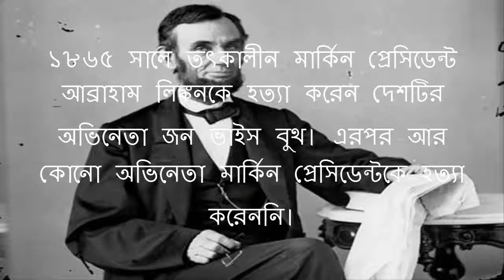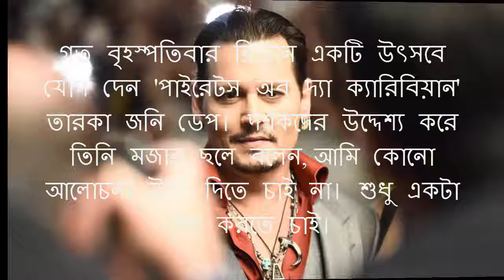‘ট্রাম্পকে মারার সময় এসে গেছে’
অনেকদিন হয়ে গেছে অভিনেতারা মার্কিন প্রেসিডেন্ট হত্যা করছেন না। কিন্তু আর দেরি নয়। আমেরিকার বর্তমান প্রেসিডেন্ট ডোনাল্ড ট্রাম্পকে মারার সময় এসে গেছে।

১৮৬৫ সালে তৎকালীন মার্কিন প্রেসিডেন্ট আব্রাহাম লিঙ্কনকে হত্যা করেন দেশটির অভিনেতা জন ভাইস বুথ। এরপর আর কোনো অভিনেতা মার্কিন প্রেসিডেন্টকে হত্যা করেননি। আমেরিকার আরেক প্রেসিডেন্ট জন এফ কেনেডিকে ১৯৬৩ সালে গুলি করে হত্যা করা হয়। কিন্তু লী হার্ভে ওসওল্ড নামের ওই হত্যাকারী অভিনেতা ছিলেন না। তিনি ছিলেন মার্কিন নৌবাহিনীর সদস্য। আর সেটি কোনো চলচ্চিত্রও ছিল না।
সম্প্রতি হলিউড অভিনেতা জনি ডেপ জানিয়েছেন, অনেকদিন হয়ে গেছে অভিনেতারা মার্কিন প্রেসিডেন্ট হত্যা করছেন না। কিন্তু আর দেরি নয়। আমেরিকার বর্তমান প্রেসিডেন্ট ডোনাল্ড ট্রাম্পকে মারার সময় এসে গেছে।
গত বৃহস্পতিবার ব্রিটেনে একটি উৎসবে যোগ দেন 'পাইরেটস অব দ্যা ক্যারিবিয়ান' তারকা জনি ডেপ। দর্শকদের উদ্দেশ্য করে তিনি মজার ছলে বলেন, আমি কোনো আলোচনা উস্কে দিতে চাই না। শুধু একটা প্রশ্ন করতে চাই। গণমাধ্যম প্রকাশ করে ফেললে এটি ভয়াবহ ব্যাপার হবে। আমি চাই আপনারাও এর অংশ হন। সর্বশেষ কখন একজন অভিনেতা মার্কিন প্রেসিডেন্টকে হত্যা করেছিলেন? আচ্ছা আচ্ছা, আগে একটা বিষয় স্পষ্ট করে নিই। আমি অভিনেতা নই। জীবিকা অর্জনের জন্য মিথ্যে বলি। যাই হোক, মনে হয় প্রেসিডেন্টকে (ডোনাল্ড ট্রাম্প) মারার সময় হয়ে গেছে।
 সূত্র : গার্ডিয়ান